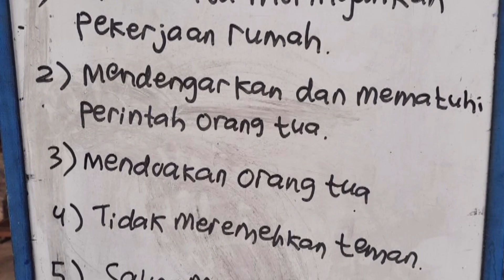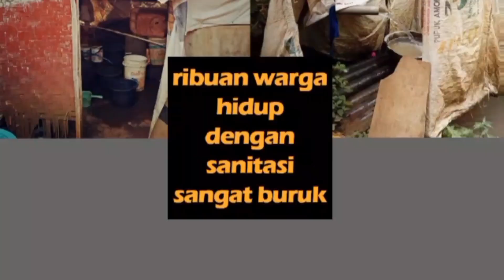Odesa Indonesia 2022: Bergerak Lebih Maksimal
Lima tahun Yayasan Odesa Indonesia (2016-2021) bergerak aktif melayani masyarakat desa di kawasan Bandung Utara. Mengusung program ekologi, literasi dan sanitasi. Membangun kesadaran hidup baru di tengah lingkungan hidup yang berubah dramatis.